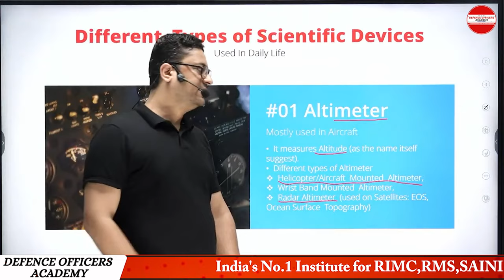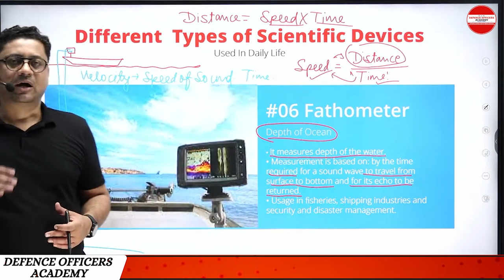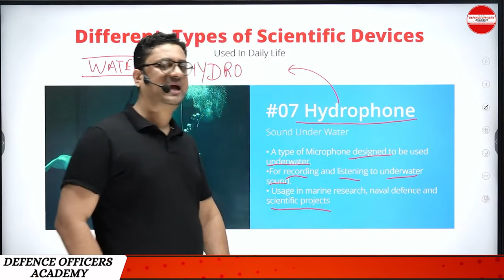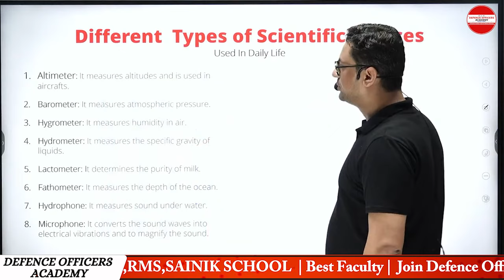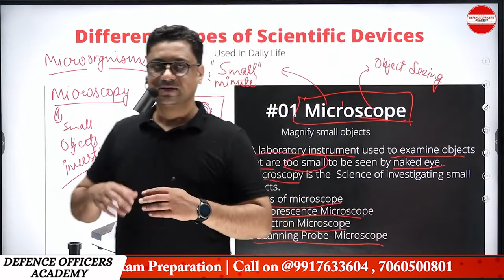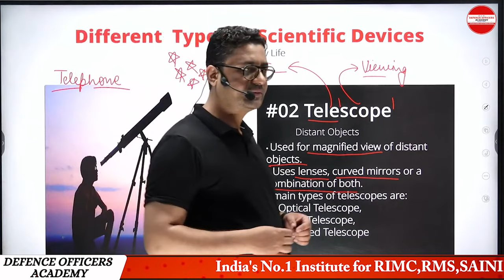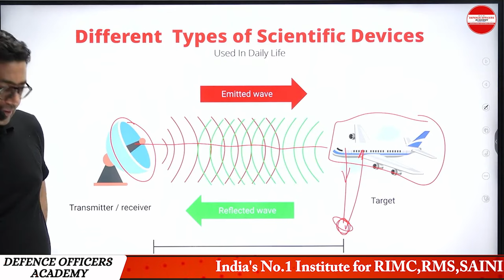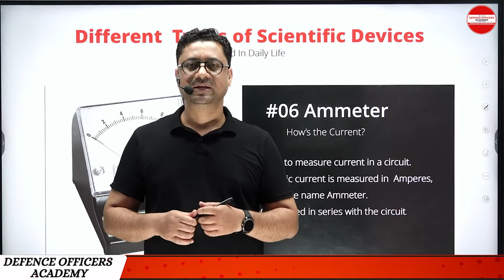SCIENTIFIC DEVICES: वैज्ञानिक उपकरण PART - 2 - Experiments with Science Gadgets | BY - DEEPAK SIR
⭐  𝑨𝒏𝒅𝒓𝒐𝒊𝒅:
       ✅  𝐸𝑛𝑡𝑒𝑟 𝑂𝑇𝑃
⭐  𝑷𝑪/𝑳𝒂𝒑𝒕𝒐𝒑:

Schedule :
Morning classes 5 to 6: 30 am.
Monday : Math
Tuesday: Gk
Wednesday: English
Thursday: Math
Friday : Gk
Saturday : English

Suraj Sir
DEFENCE OFFICERS ACADEMY
🎯 𝚁𝙸𝙼𝙲 𝙲𝚘𝚊𝚌𝚑𝚒𝚗𝚐
R𝚎𝚐𝚒𝚜𝚝𝚛𝚊𝚝𝚒𝚘𝚗 𝙾𝚙𝚎𝚗
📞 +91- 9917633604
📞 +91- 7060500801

 RIMC DEC 2024 Eligibility
 RIMC DEC 2024 Notification Date
 RIMC DEC 2024 Form Last Date
  RIMC DEC 2024 Admission
 RIMC Information Videos Pdf
 RIMC Queries

Related queries-
rimc form
rimc admission form filling DEC 2024
rimc DEC 2024 form address
rimc entrance exam form DEC 2024
how to fill rimc form DEC 2024
rimc form filling step by step DEC 2024
rimc application form DEC 2024

In this fascinating video, Deepak Sir introduces you to a series of mind-blowing scientific devices in Part 1 of the series. From cutting-edge technology to innovative inventions, these scientific devices are sure to amaze you. Join Deepak Sir as he showcases the importance and functionality of these incredible devices that you need in your life.

RIMC Exam Standard | RIMC Paper Standard || RIMC Coaching